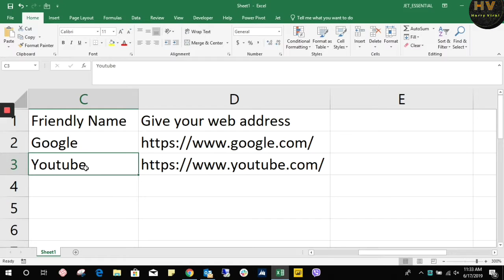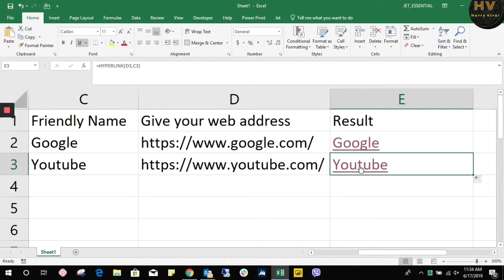Excel Magic trick: How to insert hyperlink in Excel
The Excel HYPERLINK function returns a hyperlink from a given destination and "friendly name". You can use HYPERLINK to construct a clickable hyperlink with a formula. The HYPERLINK function can build links to workbook locations, pages on the internet, or to files on network servers

Music Info: AShamaluevMusic - Corporate Inspiring.